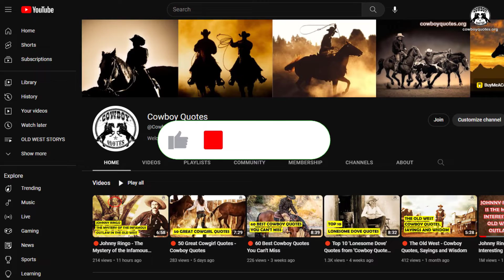🔴Top 10 Tombstone Quotes - Cowboy Quotes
In this video, we introduce to the audience the 10 best quotes from the movie Tombstone as voted by Cowboy Quotes members.